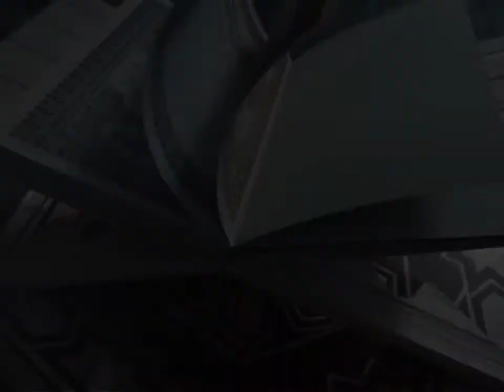Tafheem e Qur'an Lectures 10 Allama Dr Syed Mohsin Naqvi